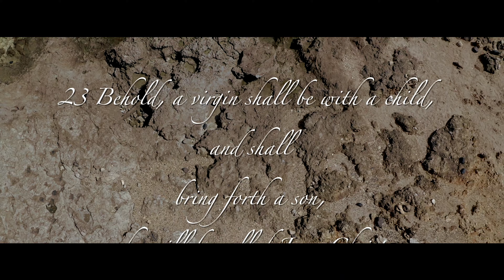Vicario Illis That bright star in the sky (Official video)